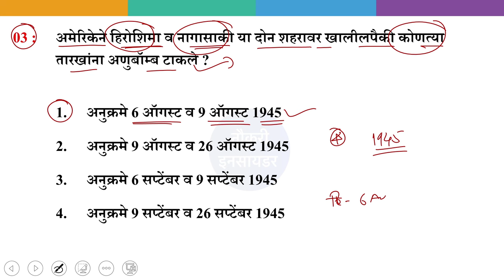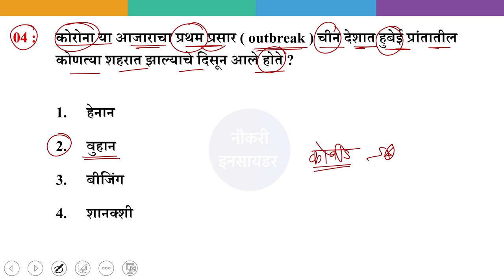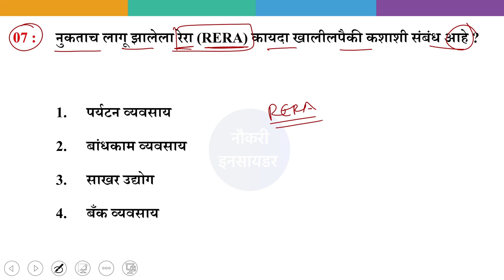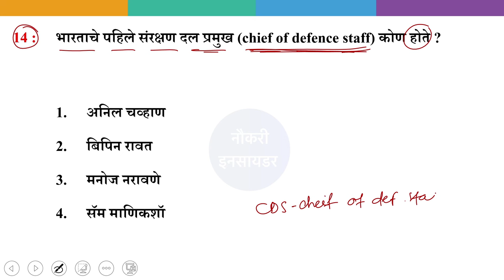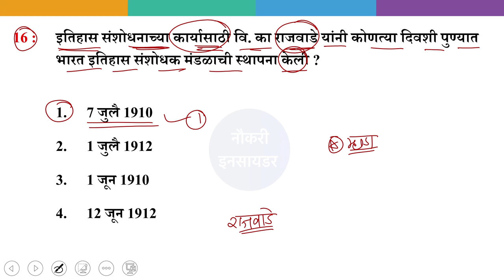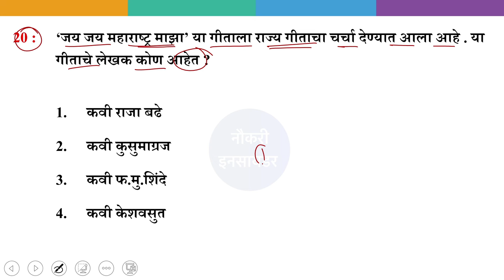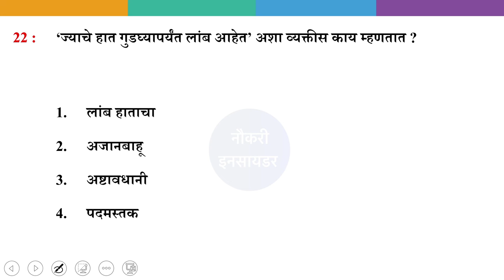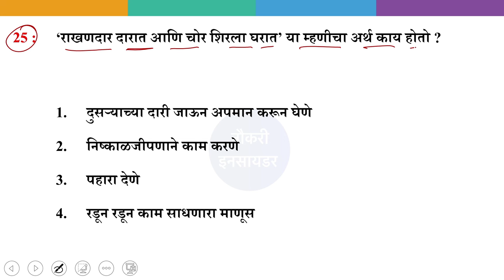Maharashtra Police Bharti 2023 Question Paper | IMP GK Questions | पोलीस भरती 2021 | प्रश्नसंच 01